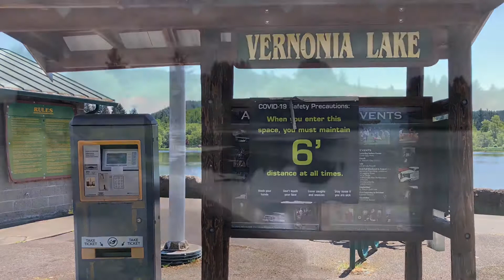Discovery Vernonia Lake, Oregon